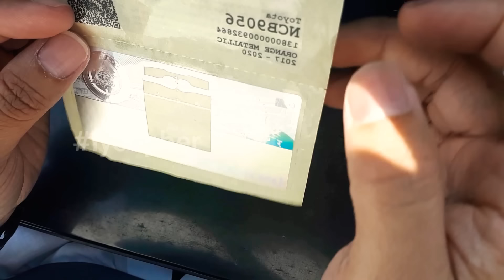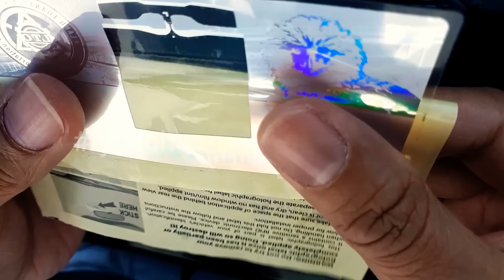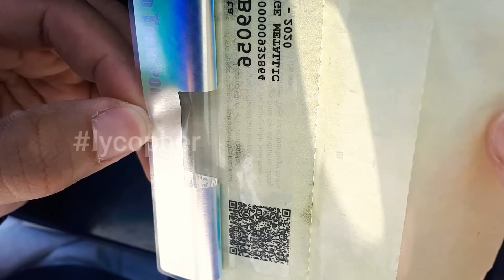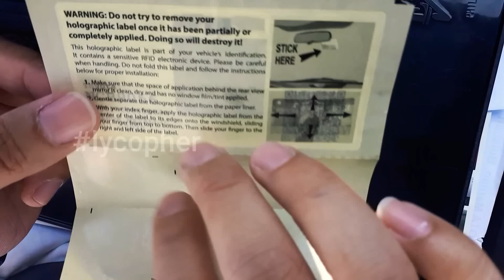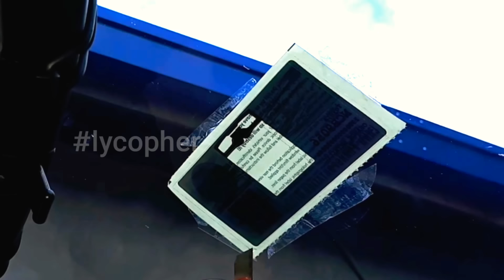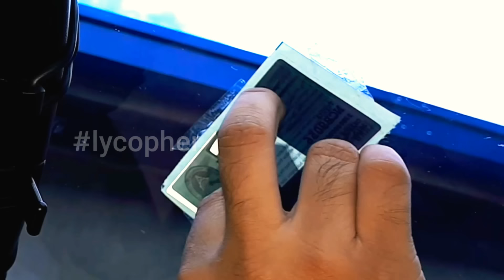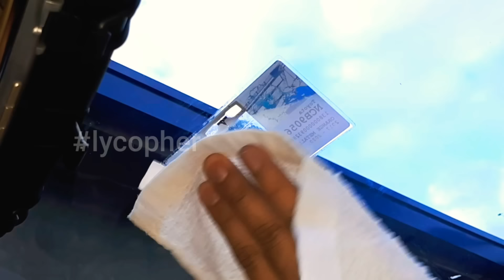RFID STICKER FROM LTO | HOW TO INSTALL EASILY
Guys just want to share how I installed my RFID sticker from LTO.
I Hope makatulong po sa inyo itong video na ito.

Marketing Professional at TOYOTA MARILAO BULACAN.

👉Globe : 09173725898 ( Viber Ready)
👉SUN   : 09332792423